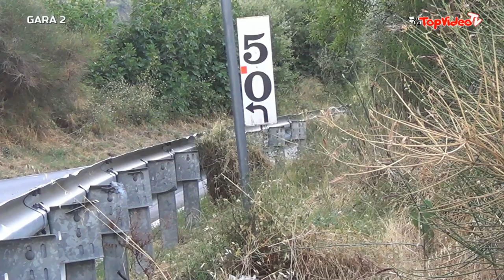Alessandro Tortora - 27` Cronoscalata Luzzi Sambucina (CS) 20-08-2023